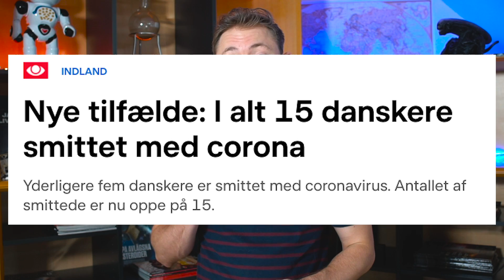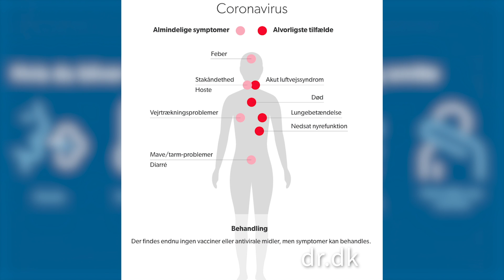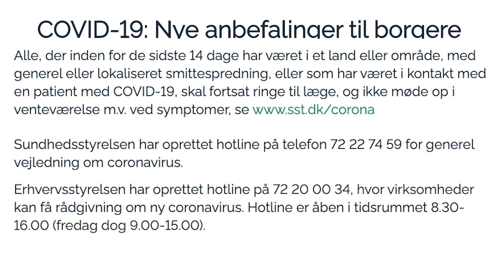Coronavirus i Danmark - Kort Update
Halløj derude
Coronavirus er kommet til Danmark, så her får I en kort update - Vi har hørt jeres bøn om mere dækning af spredningen af den frygtede virus, og det vil vi selvfølgelig gerne imødekomme!